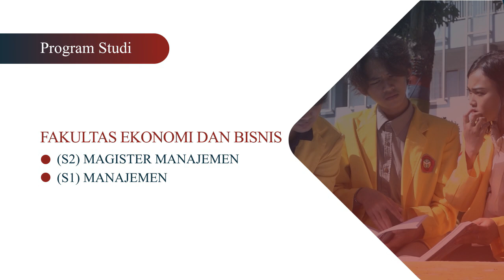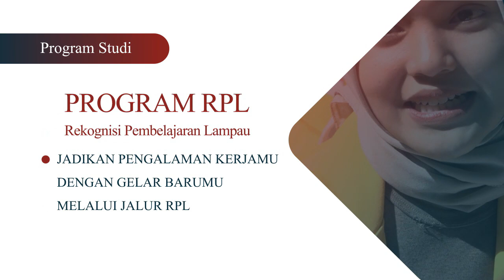LIBUR PANJANG AKHIR PEKAN, ANIMO PENUMPANG K.A MENINGKAT